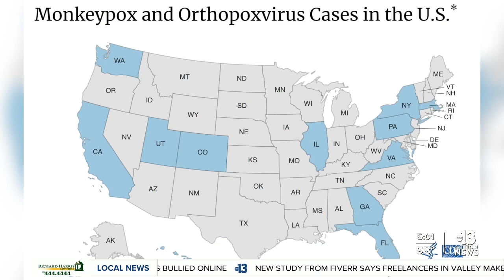Las Vegas scientists research human waste for Monkeypox pathogen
Las Vegas scientists research human waste to see if they can find the Monkeypox pathogen. Abel Garcia reports.